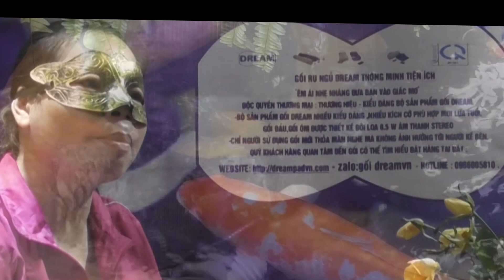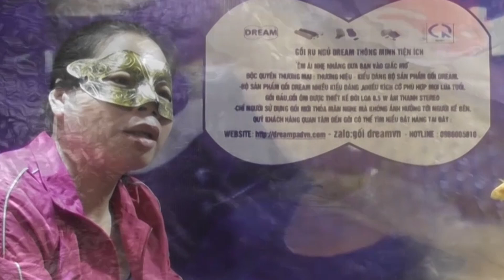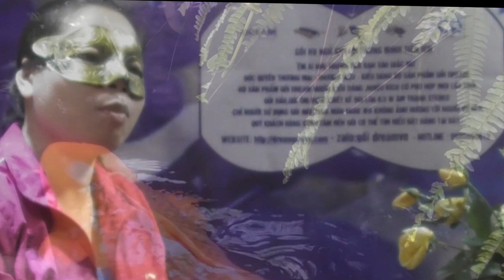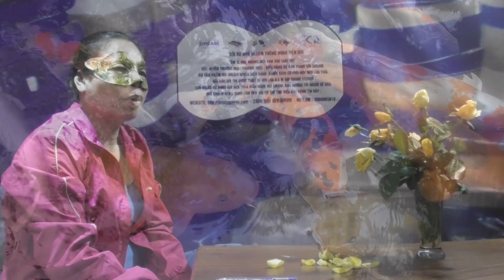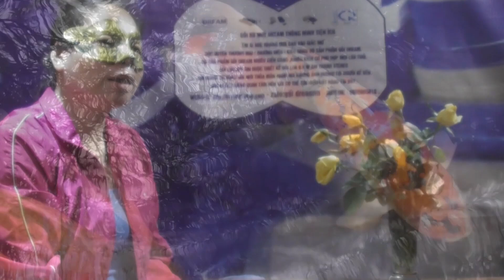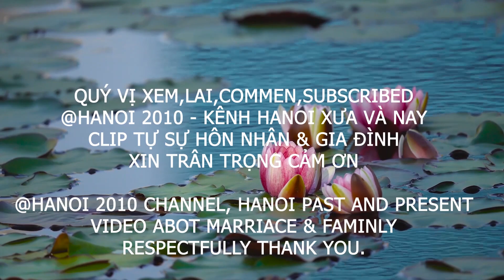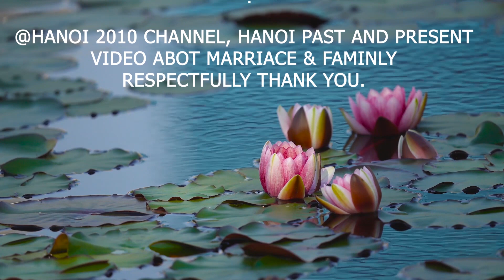ĐỊNH MỆNH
CHỒNG CHÊ RUỒNG BỎ, CẶP BỒ RỒI CÓ CON RIÊNG. THẾ RỒI CÔ VỢ GẶP LẠI NGƯỜI BẠN.NGƯỜI MÀ NĂM XƯA ĐÃ TỪNG TRỒNG CÂY SI VỚI CÔ.HÃY XEM TÌNH TIẾT TRONG CLIP TỰ SỰ CỦA CÔ GÁI .